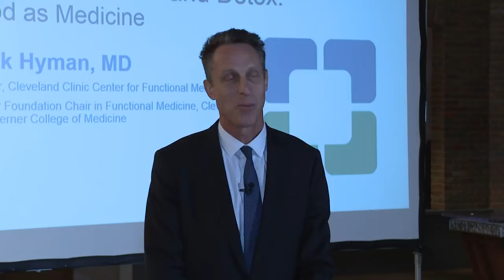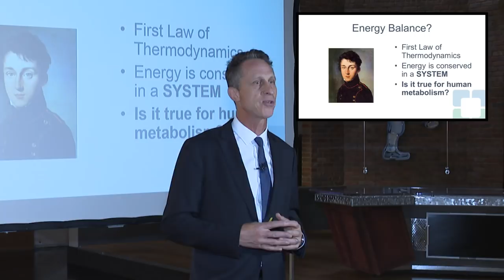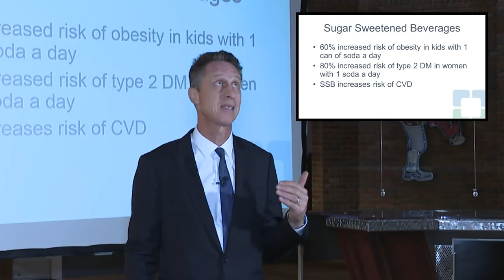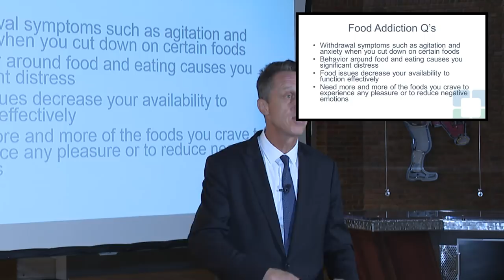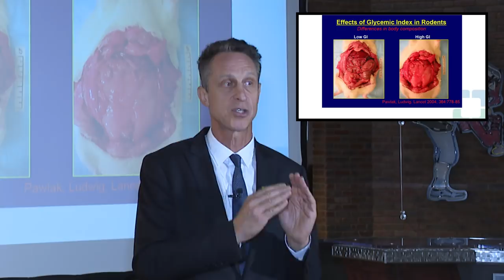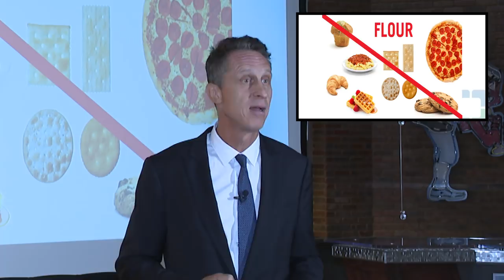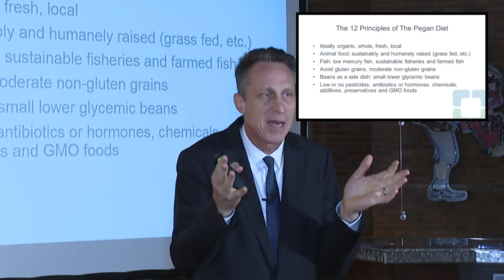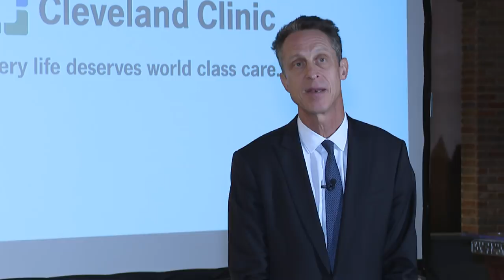SEE THE CHANGE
Cleveland Clinic Dr. Mark Hyman gives a presentation on sugar addiction at WKYC studios.